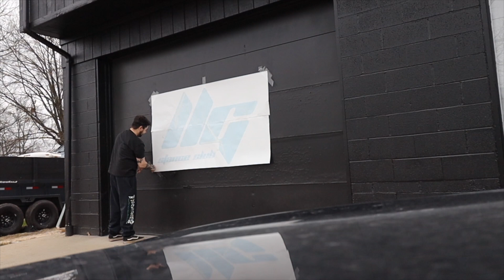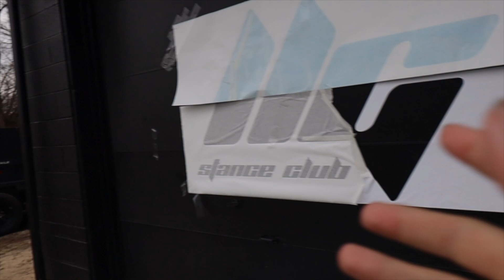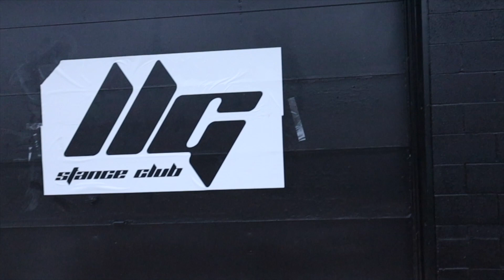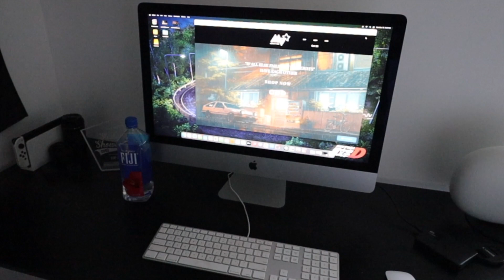THE LAST LLG VIDEO